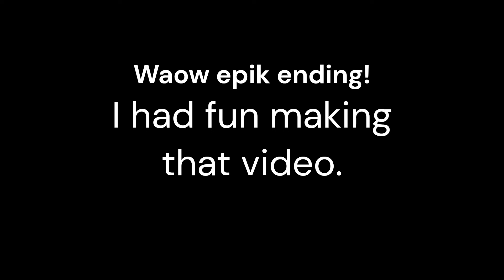Tetris but you try and play it like a rhythm game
So I wanted to actually make a video where the music is synchronised with the gameplay but it ended up in me trying to synchronise it... Now this is just a goofy video with some moments of synchronisation. Anyway dope music:

Gosh it has been a while since I last did an edited video. This took way too long for that quality...